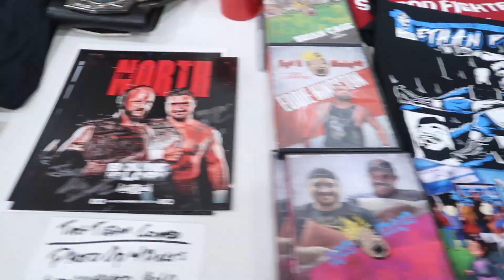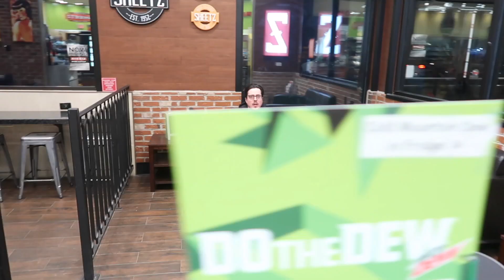Typical Day As An Indie Wrestler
IMPACT! Wrestling Tag Team Champions Ethan Page & Josh Alexander The North, travel to International Wrestling Cartel in Pittsburg, PA to challenge for some tag team gold. Running into Brian Cage & more friends in the process!

L8E5B2